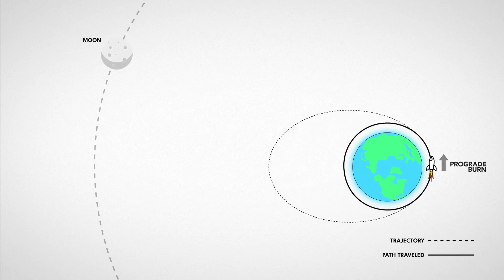Это Схематическое Видео о Том, Как Добраться До Луны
Всем привет, это ВАША ежедневная доза Видео.